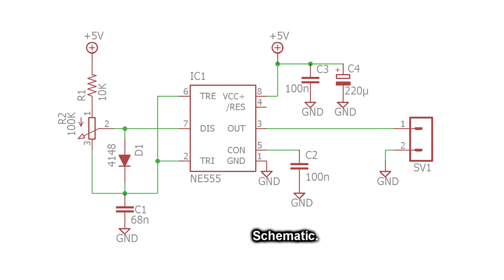Two Wires 5V Fan PWM Speed Control Circuit with 555 Timer IC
Testing the circuit from last video, now operating with a 5Vdc power supply and driving a 5V cooler fan.